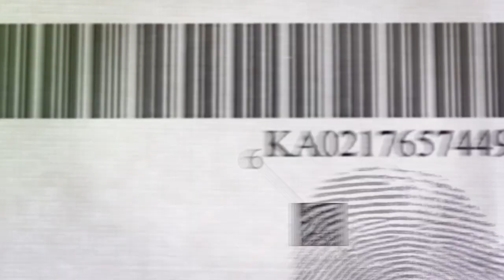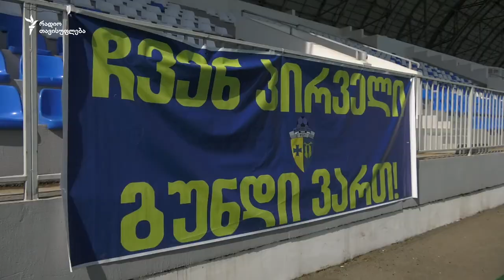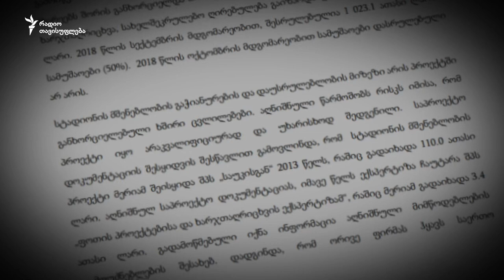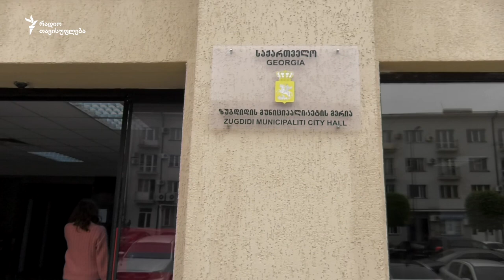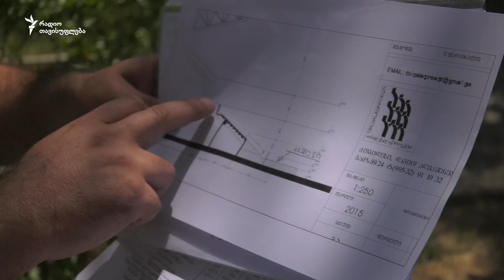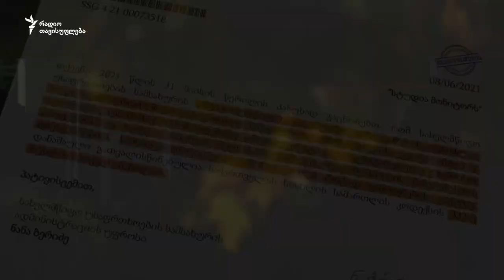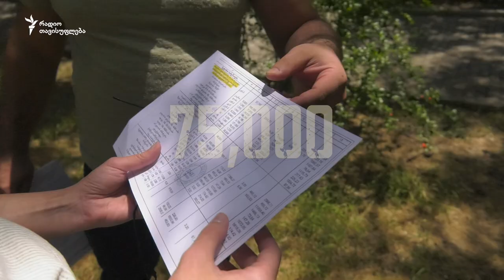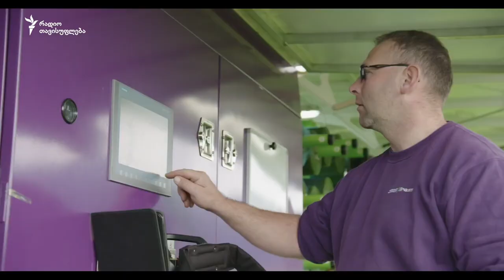დაუსრულებელი სტადიონები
8 წლის განმავლობაში მშენებარე ფოთის სტადიონი, რომელიც ისევ დაუსრულებელია. მის მშენებლობაზე რამდენიმე კომპანიამ იმუშავა და სახელმწიფო ბიუჯეტიდან ავანსად მილიონობით ლარი მიიღეს, მათ შორის ბიძინა ივანიშვილის კომპანია “ელიტა ბურჯია”.

მე-5 წელია, შენდება ზუგდიდის სტადიონი, რაზეც პირველ ეტაპზე 10 მილიონ ლარამდე დაიხარჯა, თუმცა აღმოჩნდა, რომ პროექტი და სამუშაოები ხარვეზიანია და სტანდარტს ვერ აკმაყოფილებს.

ბათუმის ახალაშენებული არენა, რომელზეც ბიუჯეტიდან 145 მილიონ ლარამდე დაიხარჯა და 2 თამაშის შემდეგ ბუნებრივი საფარი მწყობრიდან გამოვიდა.